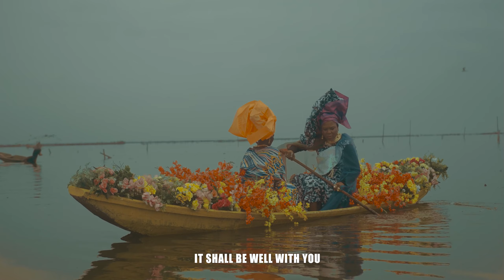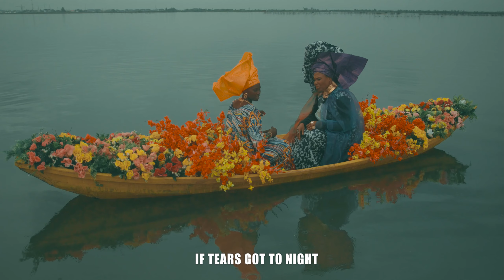JustAdetoun - ADEYANJU (Official Music Video)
THE WISH, DESIRE AND PRAYER OF EVERY PARENT IS TO RAISE A SUCCESSFUL CHILD
ADEYANJU TELLS THE STORY OF THE PAINS AND EFFORT OF RAISING A CHILD.
ITS NOT EASY A TASK TO BE A MOTHER BUT ITS A COMMITMENT TO DELIVER AN ADEYANJU
NO MATTER WHAT IT IS LET'S LEARN TO GIVE OUR CHILDREN THE BEST SO THEY CAN BECOME AN ADEYANJU

Lyrics:
Vocal: My life is you
            My strength is you
            My world is you
            My joy my pride
            I’ll do it all, all for you
            I’ll give it all, all for you
Chorus: Omo mi omo mi omo mi ti mo bi (the child I gave birth to)
     Omo mi omo mi ti e dara o (it shall be well with you)
    Ehh Omo mi omo mi omo mi ti mo gbe (the child I carried)
     Omo mi omo mi wa sorire o. (you shall succeed)
Vocal: Omo mi omo mi se be mi mo pon e o (the child that i backed)
            Omo mi omo mi ti e adara o (my child it shall be well with you)
(SAX INSTRUMENTATION)
Vocal: S’ebi eyin agba le so (the elders said)
           Mo gbo mo ri bi e se to mi (we heard and se saw how you trained us)
           To wa dolu omo (you raised us to be great children)
           Nitori omo niyi omo ma nide (child is our pride and strength)
          Eyin abiamo edide (all mothers should wake up)
          Ise irinajo w ani (it’s our journey of mother hood)
          Ise ojo alewa ni (it’s our job till we age)
          Ere ojo alewa ni (it’s the benefit of our old age)
          Gbogbo oun a ba se (everything we do as a mother)
          Ogbodo da deyanju o (must be successful)
Vocal: Ojo ikunle o rorun o (the day of labour isn’t easy)
         B’ ekun ba pe dale o (there might be weeping all through the night)
         Opada b’adeyanju (but results to success)
         Bi mo ba ni kin so (if I’m asked to say)
         Irin ajo abiamo (The journey of motherhood)
         Wa teti wa gbo mi o (you will open your ears and listen)
         Tori ojumi ri to (my eyes have seen)
          Pomile ko yanju o (regard my effort and become great)
          Keep your head straight, stay focused o
          It takes to me great, that’s all I ask from you
          Adeyanju gbomi tori (listen to me)
      Omo mi omo mi wa sori re o (you will succeed)
Vocal: Adura ni mo se (I pray for you)
  Oro ase ni mo so (I command positive words to your life)
  Wa yan wa yanju o (success is yours and you shall succed)
  You shall be great and great
     Omo mi omo mi wa so ri re o (it shall be well with you)
     Omo mi omo mi se be mi mo pon e o (I backed you)
     Omo mi omo mi wa da de yanju kan o (you shall be succesful)
Spoken Words:
 Eni ti o gbe oyun ko ni omo (not only pregnant women are mothers. Mothers who adopt, surrogate mothers are also mothers)
Eni ti o to, to si di adeyanju, to yanju lomo, to di akani omo, to di omo ti eyan fin yangan, oun gangan l’abiamo. (Anyone who raises a child,train him and makes him great should be called a true mother)
 Let’s raise our children right